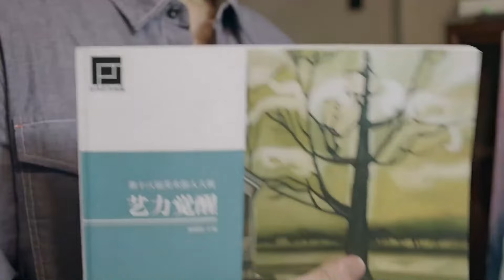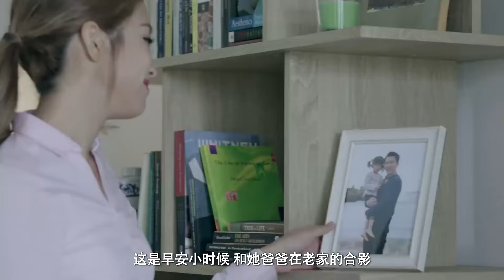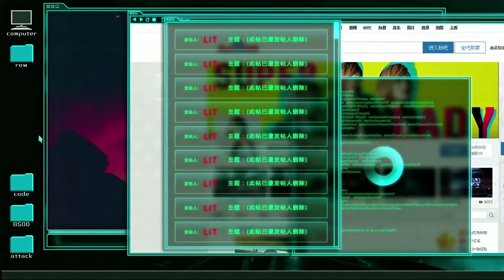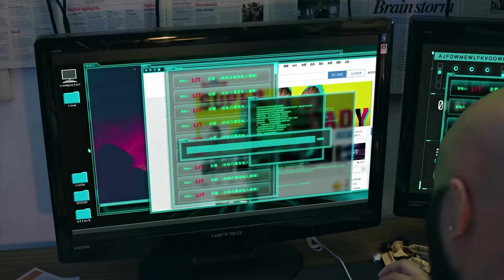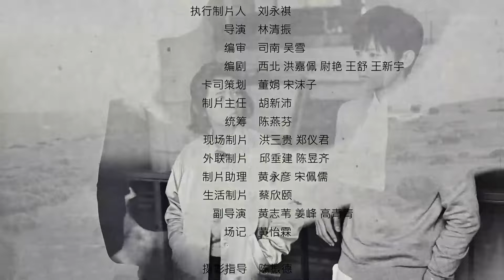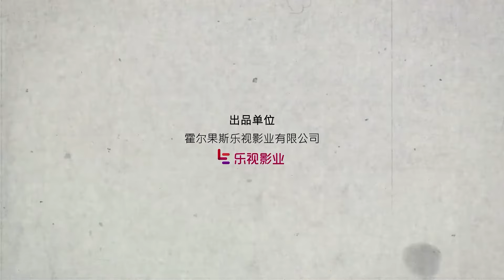【电视剧全集】谜团背后的谜团 08丨双重人格少女成为天才推理师，破获连环杀人案解开谜团背后的谜团 （张子枫、侯明昊）好剧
正版授权，盗版必究
该剧讲述了偶像少女夏早安与超能侦探米卡卡在共同经历突如其来的一系列复仇案件后，逐渐陷入一场对抗神秘组织的推理冒险故事。